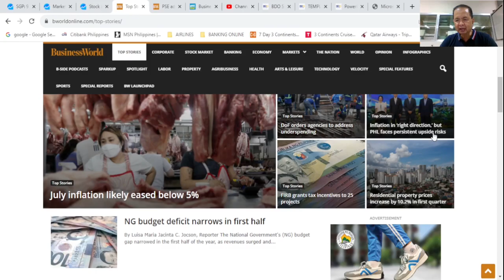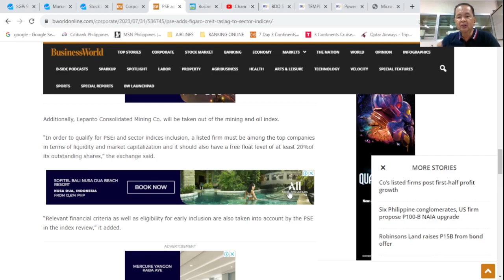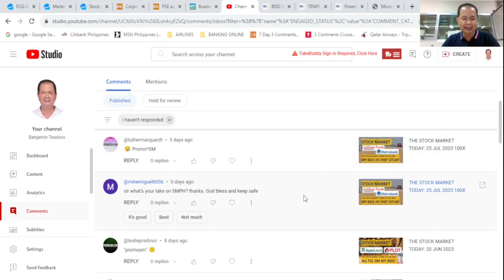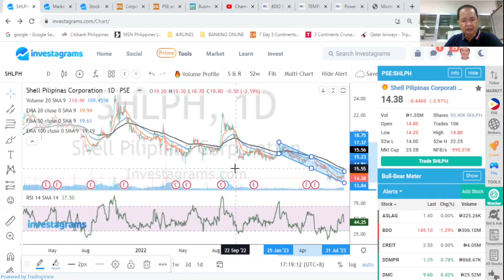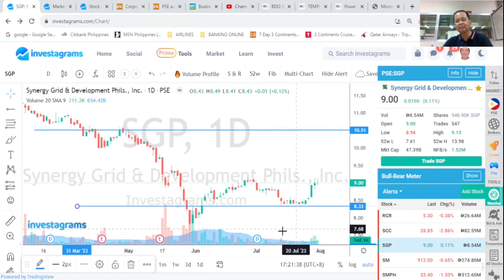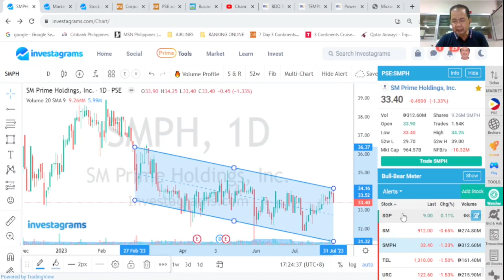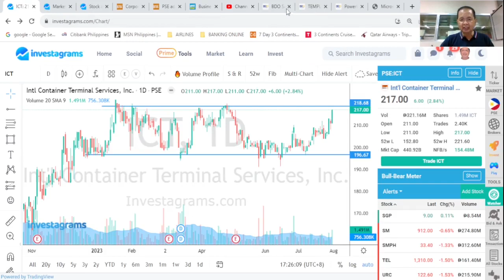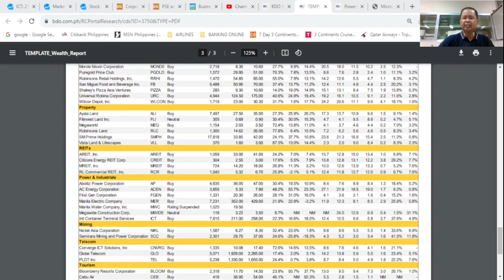THE STOCK MARKET TODAY: 31 JUL 2023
31 JUL 2023: THE PHILIPPINE STOCK BAROMETER continued its sideways movement as it lost 33.79 points or 0.51% to settle at 6591.47 as foreign funds were net buyers at P14.08 billion. Plus, technical analysis of your most active and requested stocks: SHLPH SGP SMPH and ICT.
Links
1. TIME Magazine September 24, 1979 issue: Powder Keg of the Pacific